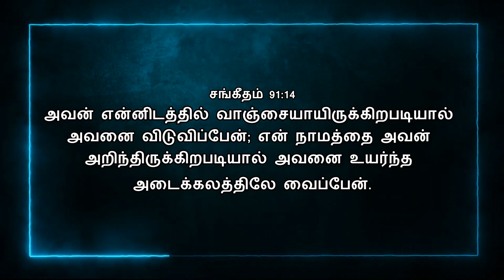Today Bible Verse In Tamil | 23/11/2021 | VISUVASAM TV | விசுவாசம் TV